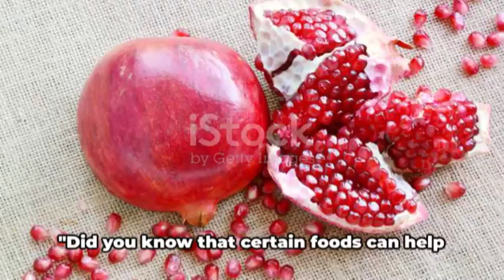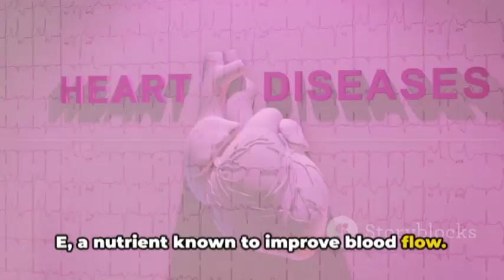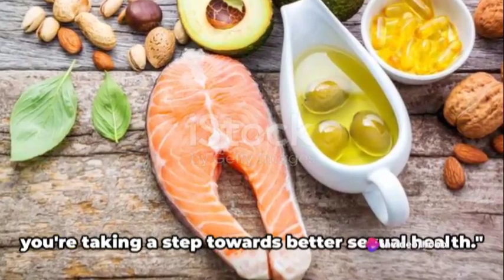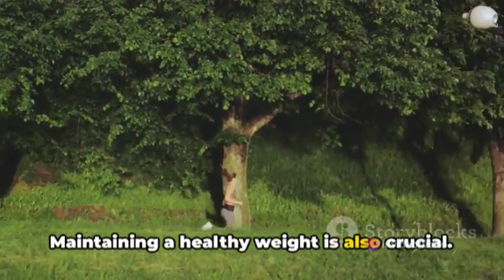Top Foods for Erectile Dysfunction | Natural Remedies and Nutrition Tips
Unlock the secrets to better bedroom performance with our comprehensive guide on foods that can help combat erectile dysfunction naturally. In this video, we delve into the science behind certain foods and their potential to enhance blood flow, promote vascular health, and support overall sexual well-being. Discover practical nutrition tips and dietary changes that may positively impact your sexual health. Don't let ED hold you back – watch now and take the first step towards a healthier, more satisfying intimate life!

🍏 Topics Covered:

Introduction to Erectile Dysfunction
Foods that Promote Healthy Blood Flow
Nutrients Essential for Sexual Health
Dietary Changes for Long-Term Wellness
📌 Key Takeaways:

Learn about specific foods that may help combat erectile dysfunction.
Understand the role of nutrition in promoting overall sexual well-being.
Receive practical tips for incorporating ED-fighting foods into your diet.